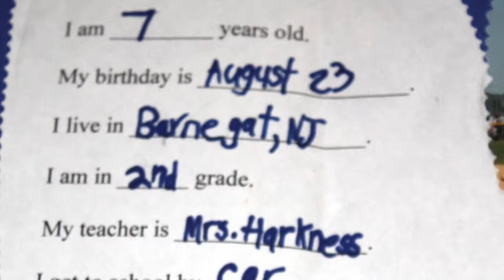Jason Groome 30 segment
Jason Groome, Barnegat High School, NJ, pitcher who is a top MLB draft prospect, is the subject of a television segment on 30, produced by The Press of Atlantic City.